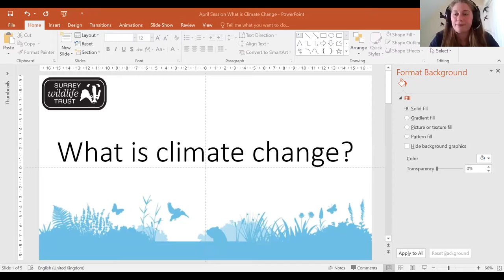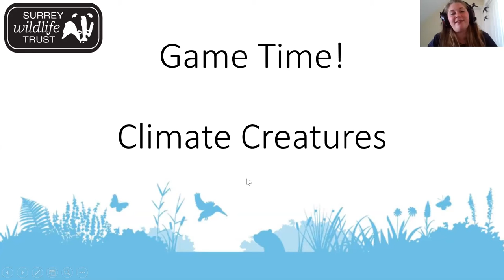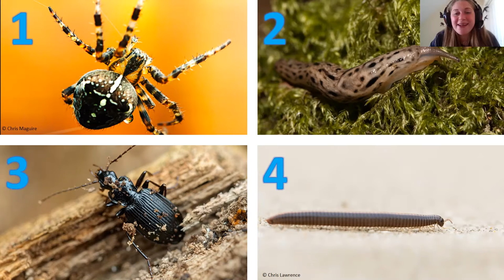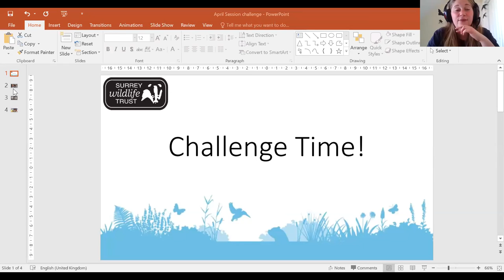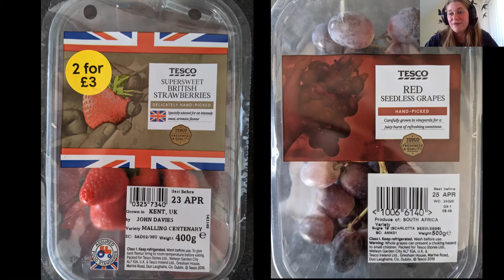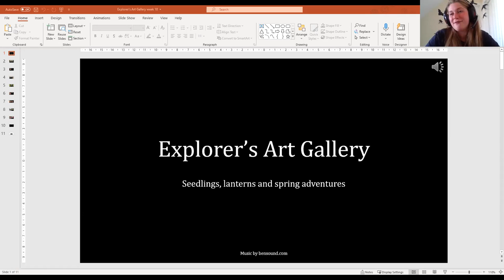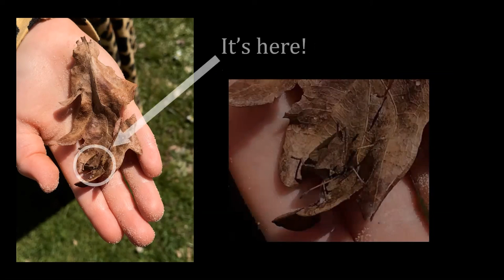Explorers at Home Week 10: Climate Change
You have probably heard of climate change but you might not be sure what it means and what you can do about it - well that's what we're here for! Join us for fun and games and learn how you can change the world!